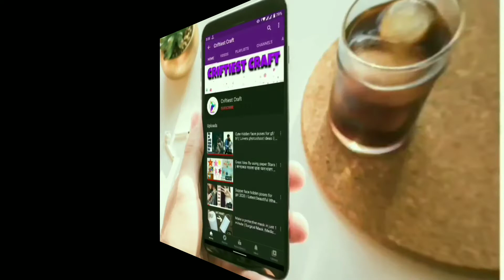WOW!! 😯 Types of Kurtis design with Names for Ladies 2020 | বিভিন্ন ধরনের ডিজাইনার কু্র্তি ও তার নাম